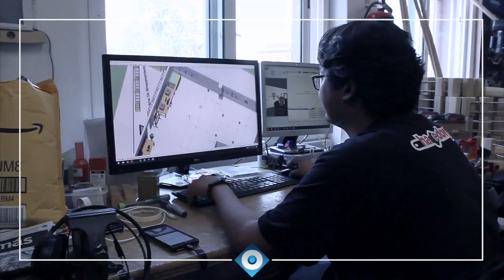Trailer "Pensar en futuro" | Documento Indigo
Drones volando el cielo, chips incrustados en la piel y gente que puede fabricar cosas usando elementos que tienen al alcance, son los signos que nos dicen que el futuro ya nos esta alcanzando. A travez de la comunidad "Makers" de Hacedores y el fotógrafo Santiago Arau, Documento Indigo muestra una parte de la utilidad que se le puede dar a la nueva tecnología para hacer mejor el futuro.